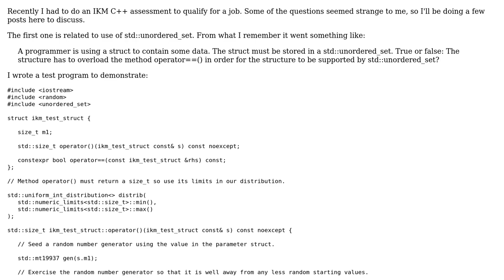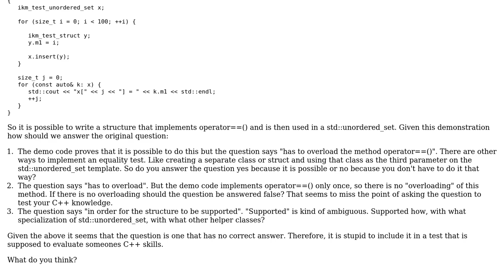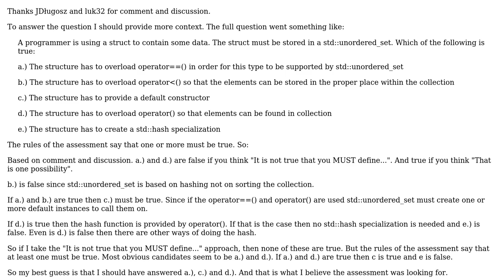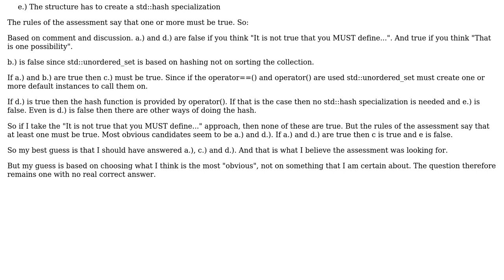Code Review: IKM C++ assessment asks about std::unordered_set, part #1 (2 Solutions!!)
Code Review: IKM C++ assessment asks about std::unordered_set, part #1

With thanks & praise to God, and with thanks to the many people who have made this project possible! | Content (except music & images) licensed under CC BY-SA | Music | Images & others | With thanks to user Tom Naujokas user JDlugosz and the Stack Exchange Network Trademarks are property of their respective owners. You are responsible for your own actions.